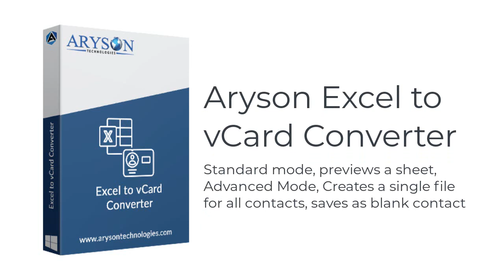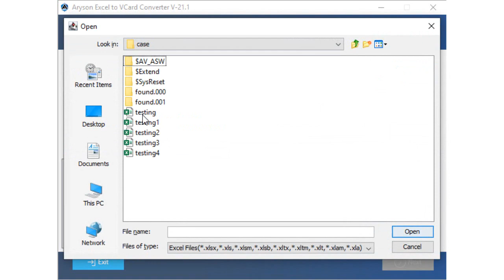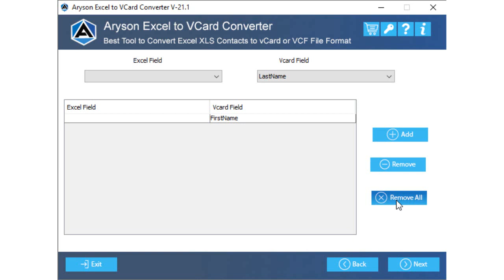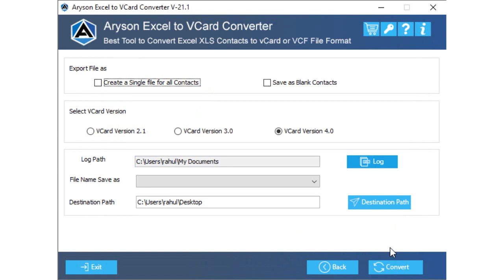How to Convert Excel to vCard (VCF) File using Excel Converter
If you are searching solution for converting Excel to vCard (vcf) file then you can use Aryson Excel to vCard Converter Software that convert all column from Excel (XLSX, XLS, XLSM, XLSB, XLTX, XLTM, XLT, XLAM, and XLA) to vCard File.

Time Stamp:
Introduction 0:23
Software Feature 0:52
Pr-requisites  1:38
Software Working 1:48
Convert Excel to vCard 1:55

Aryson Technoloiges and its logos are trademarks or registered trademarks of Aryson Technoloiges Pvt.